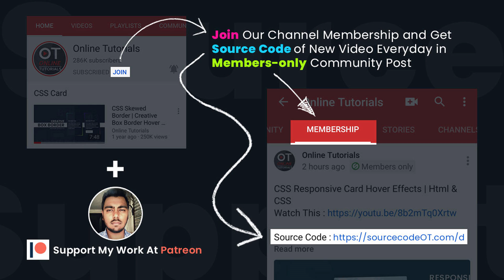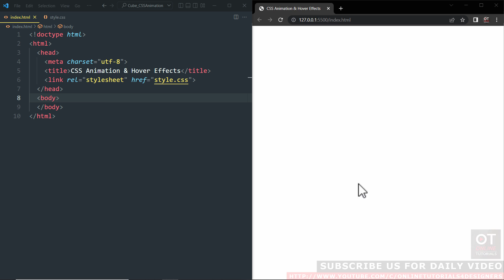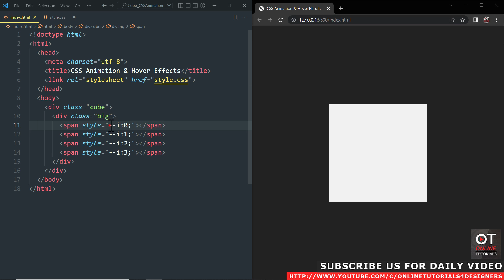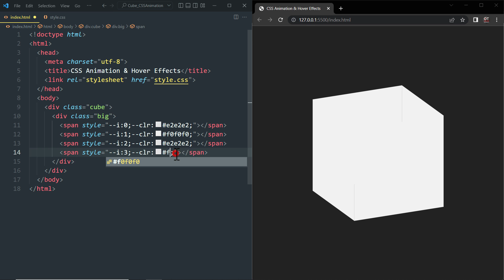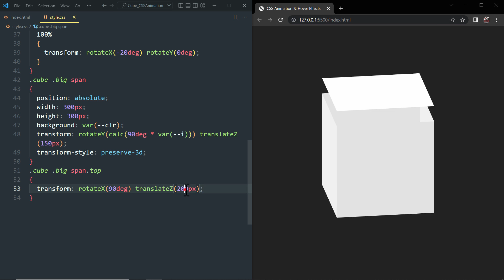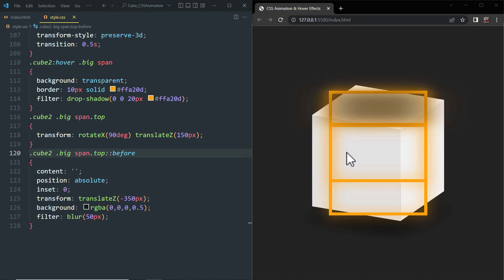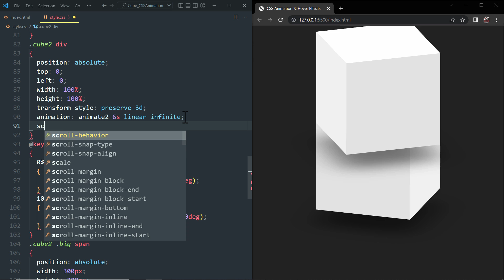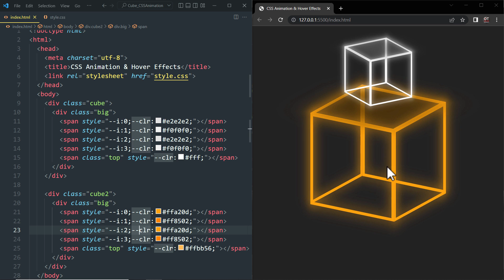CSS 3D Animation & Hover Effects | Animated Cubes